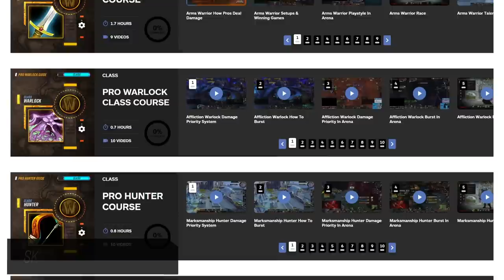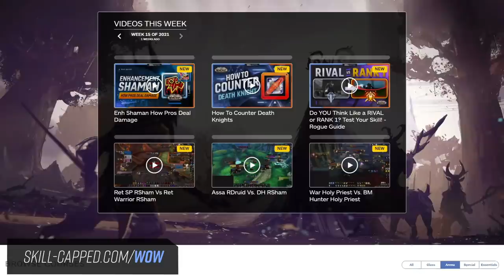NEW PVP TALENTS, BROKEN CLASSES AND HUGE NERFS! Shadowlands PvP Patch 9.1 PTR Changes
Concepts: 9.1, ptr, shadowlands, buffs, nerfs, pvp talents